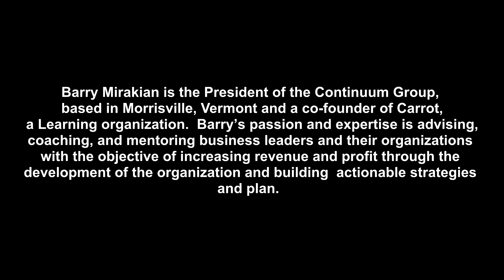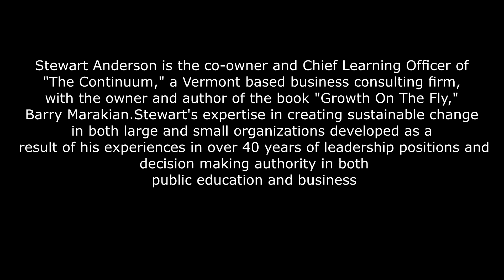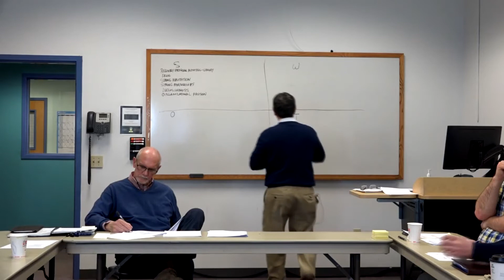Business master mp41